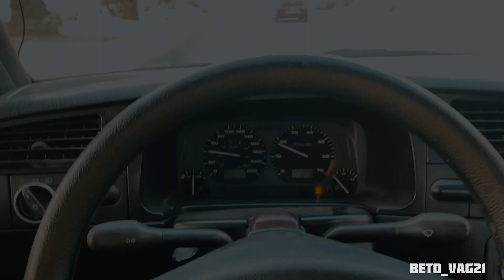Como cambiar el escape mk3//escape deportivo vr6 al cabrio// beto_vag21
Que tranza razita como están esta vez les traigo como cambiar el escape de su nave para que se escuche mas deportivo y le metimos un escape de vr6 así que ya saben  disfrútenlo  y recuerden razitaa suscribirse darle like y compartir  me ayudarían bastante y ya saben sean felices con sus Carachas aunque esten gachas💎

Síganme en facebook y Instagram